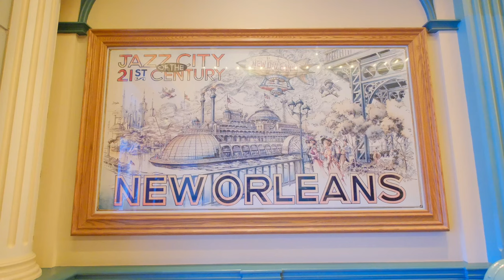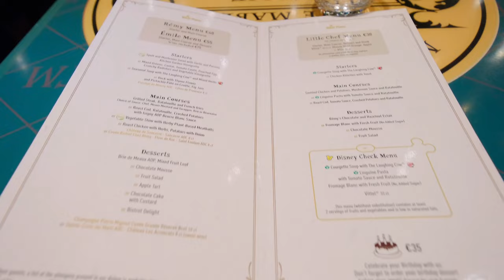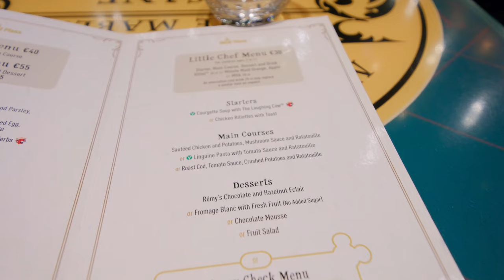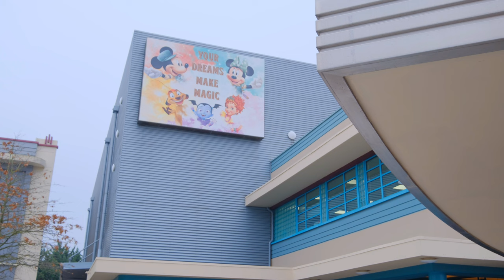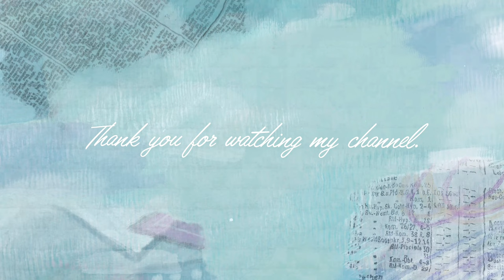パリディズニーで念願のレミーのレストランでフランス料理のフルコース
ディズニーランドパリに行ってきました。
ずっと行きたかった「レミーのおいしいレストラン」のレストラン「ビストロシェレミー」に行ってきたので紹介します。

ディズニーランドパリのショー・パレードの動画（ロングバージョン）はこちら

⏳目次
0:00　オープニング
00:36　ディズニーランドパリ
01:29　フロンティアランド
03:18　Main Street U.S.A.
04:49　ウォルトディズニースタジオパーク
05:24　Together: A Pixar Musical Adventure
05:49　ビストロシェレミー
08:38　ワールドオブピクサー
10:00　The Disney Junior Dream Factory
10:47　アベンジャーズキャンパス
13:08　エンディング

編集：VLLO